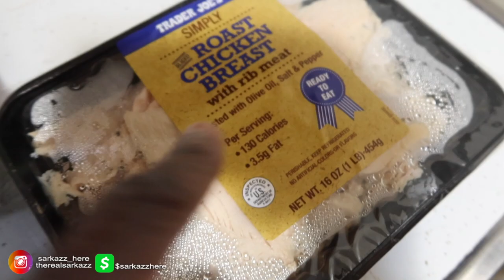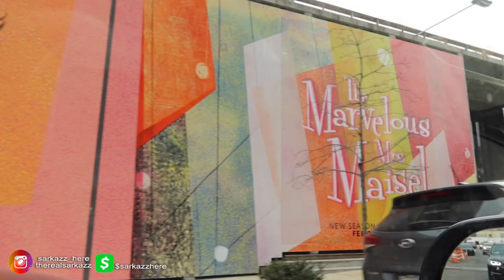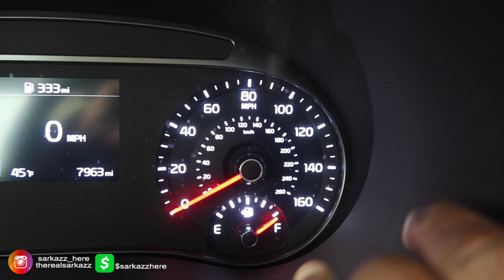Outside is EXPENSIVE!! | SARKAZZ VLOGS #122